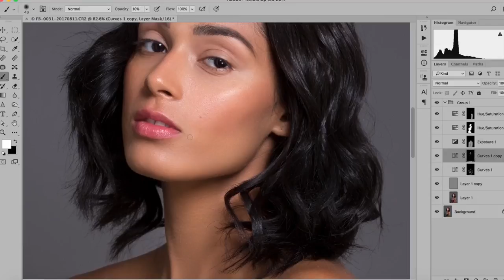Skin Retouching in Photoshop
This is a speed edit on skin retouching. I hope you get a basic idea on how long this process is and how detailed you have to be in order to get a natural look.